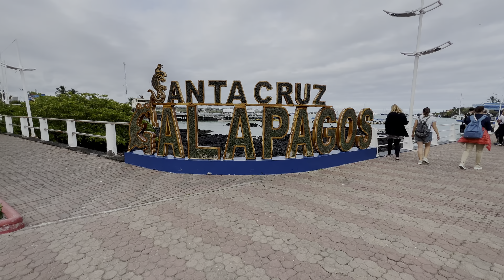Avventure nel mondo, viaggio ECUADOR GALAPAGOS, video introduttivo sulle Galapagos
Dal viaggio di Avventure nel Mondo "Ecuador Galapagos" del 23/05/2022.